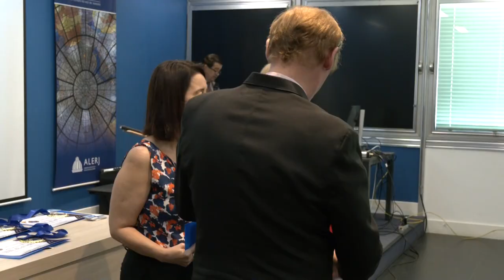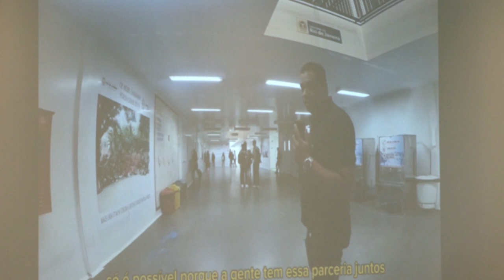Sessão Solene Resumo - Medalha IFEC 2023